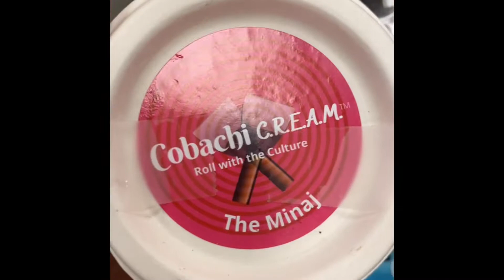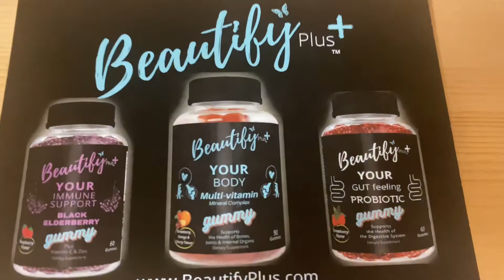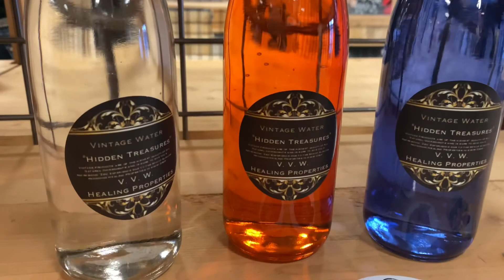atlanta vlog | BIG business trip, met Bill Allen, New Black Wall Street + black-owned vendors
Grandma Callie BBQ Co is going global! So please follow our process! Bill Allen, the founder of The New Black Wall Street, is a real estate magnate.  He created this location to create a space for the African-American people. This was a pitch party for different entrepreneurs in the food industry to pitch their product.

SC: twixx_16

FAQs:
age: 24
major: Accounting
edit: Imovie
location: MS